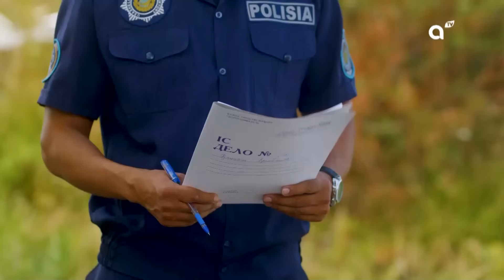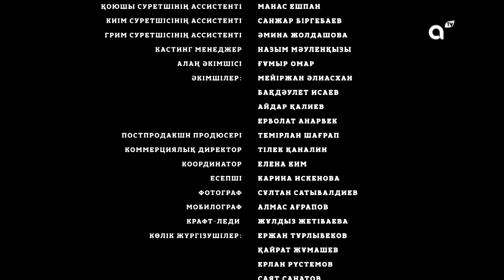Көршісі Әлжаппардың үстінен арыз жазды | Ақбесік | 2-серия